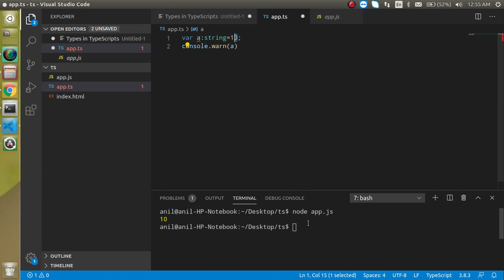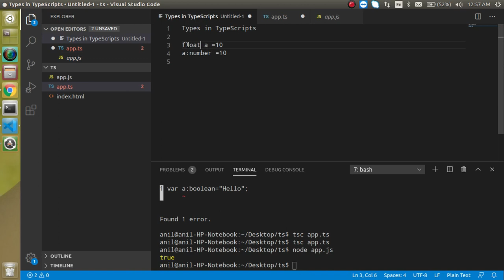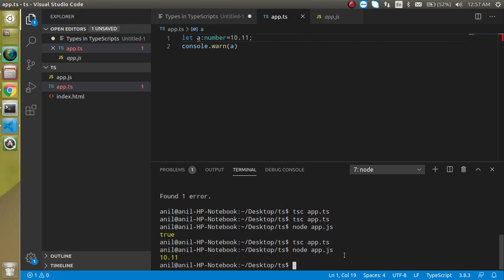TypeScript tutorial for beginners #5 Types | number | string etc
in this ts TypeScript tutorial video, we learn what is the types in typescript and how to use them in ts also. this video is made by anil Sidhu in the English language

Steps
what is types
how to use type
number
boolean
string etc